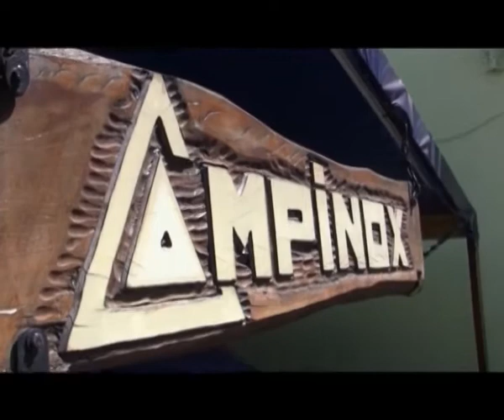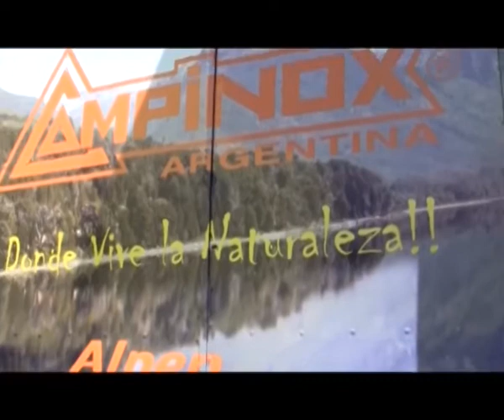Campinox mameluco pantalón y mochila